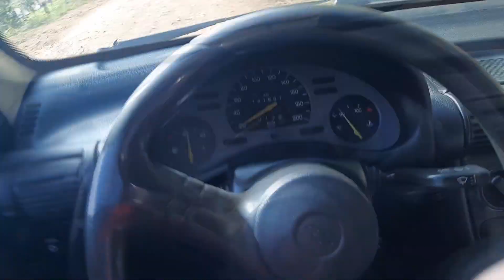SE PERDEMOS NA ESTRADA ABAND0NADA - Por Gugah TUBE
Gugah TUBE Making Off | Conteúdo extra e exclusivo!